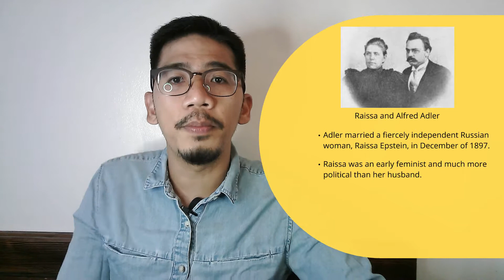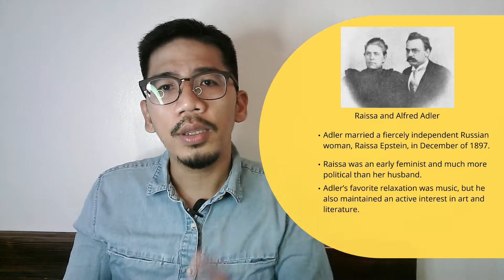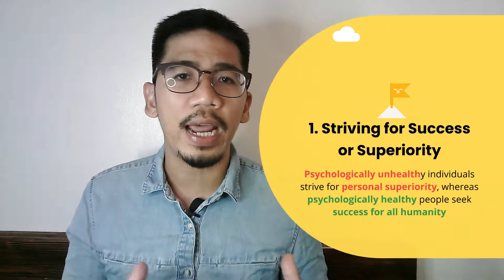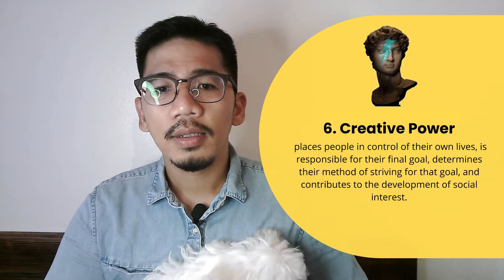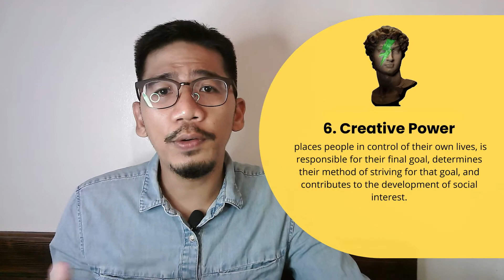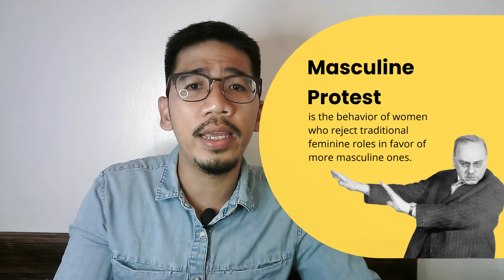Alfred Adler's Individual Psychology